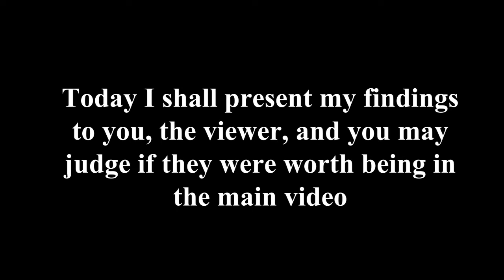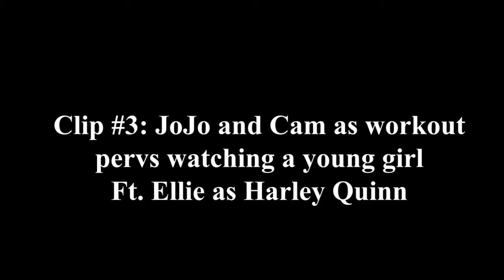End of ALVCC; The Missing Clips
Some of the clips from the main video were missing. Here they are